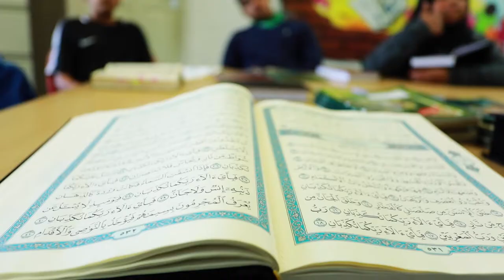Welcome to Redbrick Academy!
Redbrick Academy is an Ofsted regulated Out-Of-School Club in Manchester for young people between the age of 5 and 15. We are open 7-Days a week including Holidays!